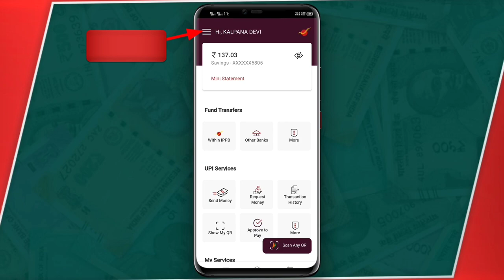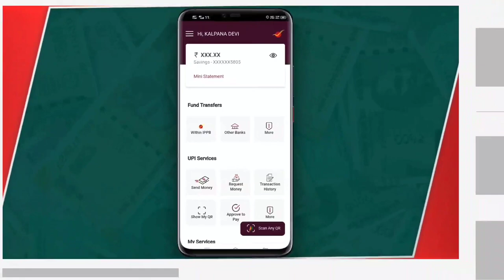IPPB App Fingerprint Lock | india post payment bank new update 2023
IPPB Me Fingerprint Lock Kaise Lagaye | ippb fingerprint lock new update | ippb fingerprint lock | india post payment bank fingerprint lock set kaise kare

how to electricity pay in Yono SBI

107 of the Copyright Act 1976, allowance is made for "fair use" for purposes such as criticism, comment, news reporting, teaching, scholarship, and research.Fair use is a use permitted by copyright statutes that might otherwise be infringing. All credit for copyright material used in video goes to a respected owner.